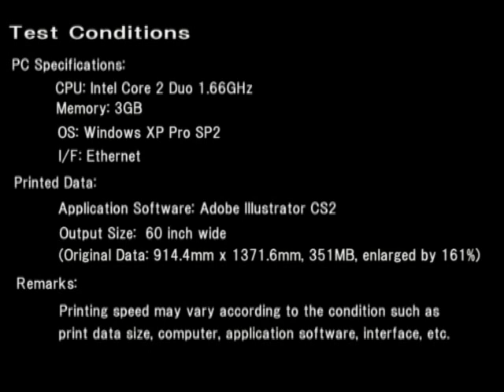SpeedTESTiPF9000SvsZ6100 SPEED COMPARISON